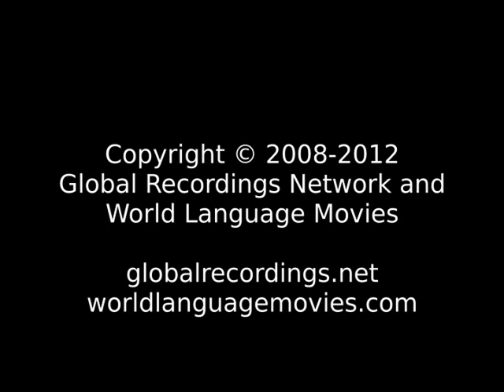Good News Western Parbate Kham People/Language Movie Trailer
This is: Good News Western Parbate Kham People/Language Movie Trailer c66580 [c66580t]

Other names for this program are: Jaa Wo Thaa

Other names for this language are: Kham-Magar; Kham, Western Parbate; Maikoti Kham; Takale; Takale Kham

This language is spoken in: Nepal (Nepāl, नेपाल)